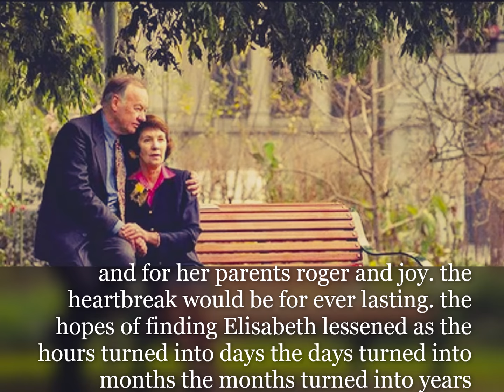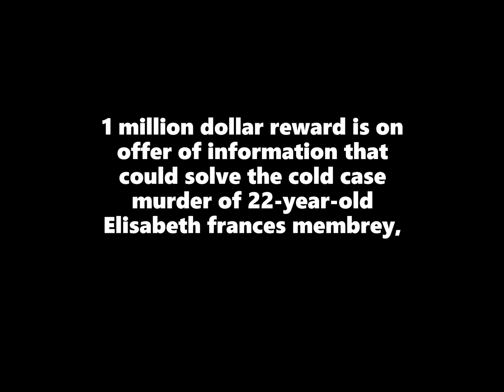the "gone girl" mystery - THE UNSOLVED MURDER OF ELISABETH MEMBREY.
elisabeth membrey vanished December 6 1994 she's never been seen again 28 years missing believed murdered.

anyone with information is urged to call crime stoppers on 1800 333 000